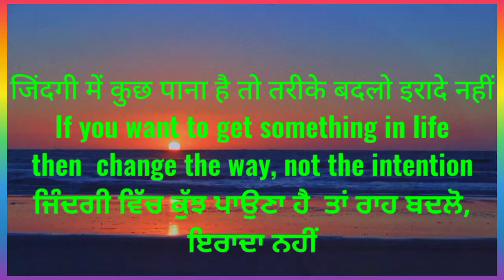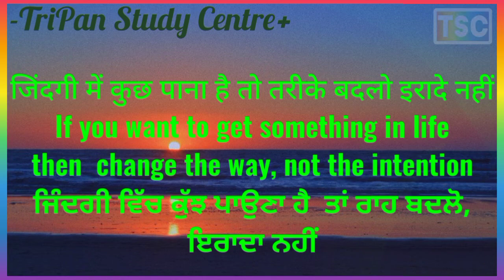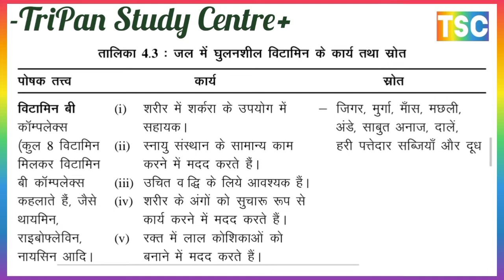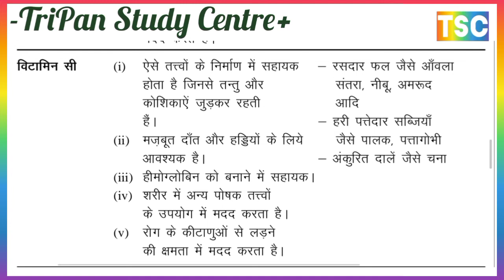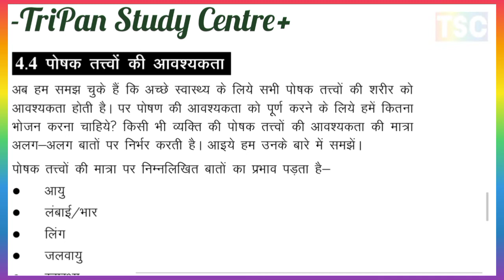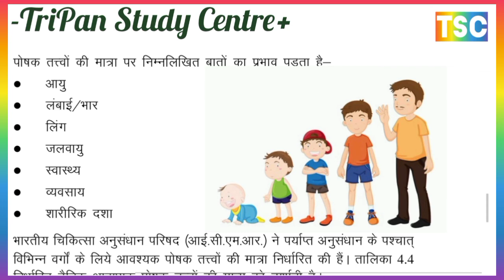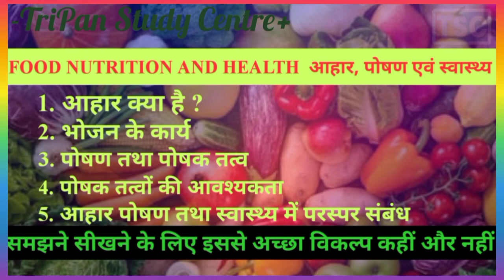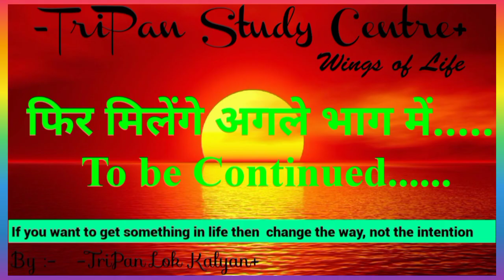FOOD NUTRITION AND HEALTH ll आहार, पोषण एवं स्वास्थ्य ll Class 12th NIOS Home Science Ch -4 Part -2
FOOD NUTRITION AND HEALTH ll आहार, पोषण एवं स्वास्थ्य ll Class 12th NIOS Home Science Ch -4 Part -C
बिटामिन A का मुख्य स्रोत किसे माना गया है?
किस विटामिन को हार्मोन भी माना गया है?
लार किसे पाचन में सहायता करता है?
मानव शारीर में किस पोषण तत्वा की कमी के कारण शारीर की वृद्धि धीमी हो जाती है?
शारीर में उत्तर का निम्न किस पोषक तत्व की मदद से होता है?
आहार पोषण क्या है
पोषण कितने प्रकार के होते हैं
पोषण की परिभाषा
food nutrition and dietetics